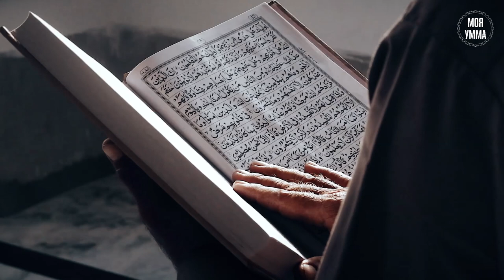Грехи - одна из причин ухудшения памяти